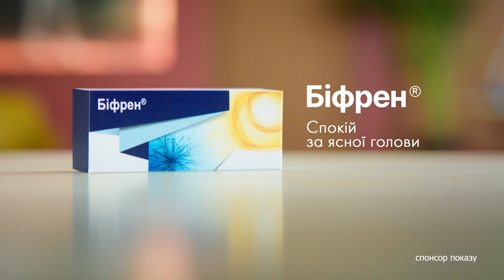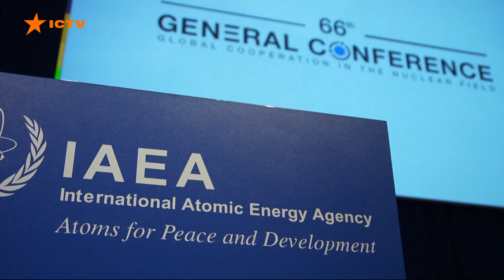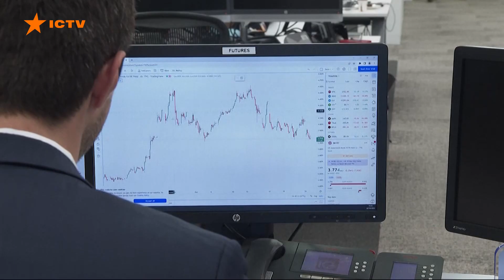Вікна-новини — випуск від 25.10.2022 ⏱ 09:30 ⏱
Випуск програми Вікна-Новини на СТБ – актуальні новини країни та світу за 25 жовтня 2022 року:

✅ Росіяни знову всю ніч тероризували Нікопольський район, на Дніпропетровщині.

✅ На Херсонщині російські війська облаштовують оборонні позиції на лівому березі Дніпра. Проводять мінування берегової території. Зокрема, біля населеного пункту Горностаївка, лишаючи лише невеликі проходи для потенційного відступу своїх військ з правобережжя -- повідомляє український Генштаб у ранковому зведенні.

✅ Німеччина якнайшвидше поставить Україні ще три комплекси протиповітряної оборони IRIS-T--кожен з яких може захистити велике місто.

✅ Виключити Російський Червоний Хрест з Міжнародної гуманітарної організації закликав  уповноважений з прав людини в Україні.

Побач більше!